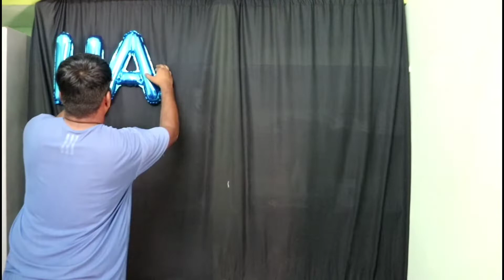1st birthday celebration...💙💞dadslittleprincess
Hi YB SQUAD,

we celebrated my princess birthday on Aug15 behalf of you .the celebration went very well because of god's grace.I have uploaded the video kindly do watch full video and give your suggestion and support in the comment section.it will be very useful to reduce my mistakes.